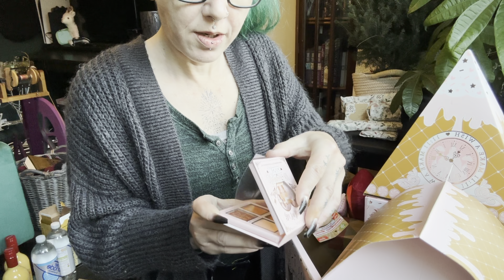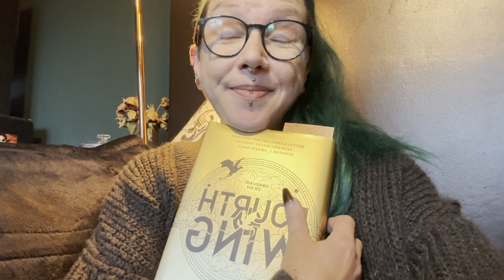Curio Stitches Vlogmas Day 2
Welcome back to Vlogmas Day 2, I hope you enjoy it and I’ll see you again tomorrow.
What do you think about the book choice for today? Let me know any recommendations in the comments, as well as what makes you’re planning for next year. Let’s inspire each other.
Elly xxx